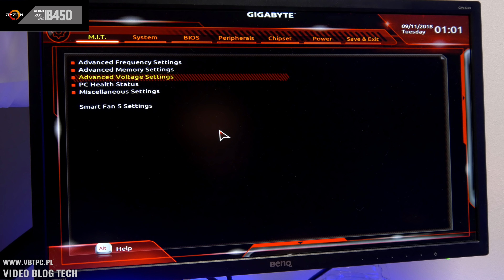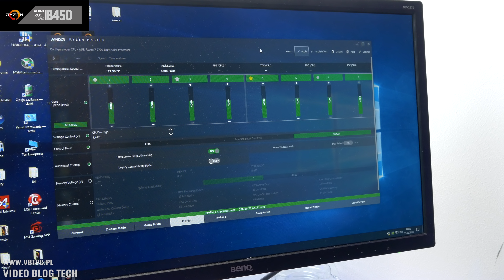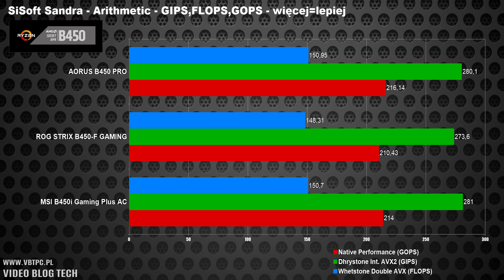AORUS B450 PRO - nowy mobas dla Ryzena - TEST - VBT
B450 Aorus PRO - nowa płyta pod Ryzeny na chipsecie B450. Test i recenzja oraz opinia o tym mobasie.